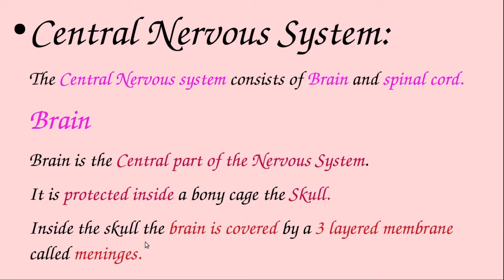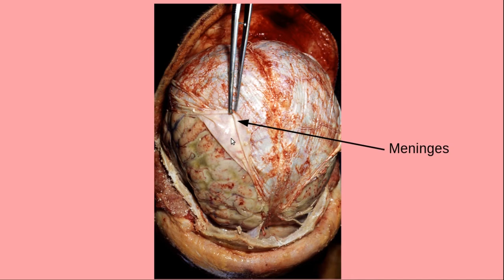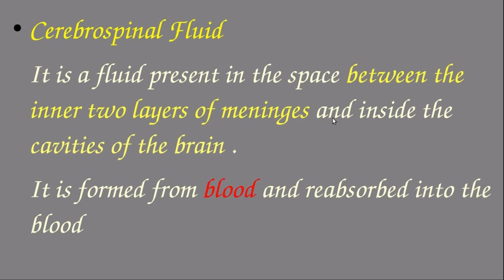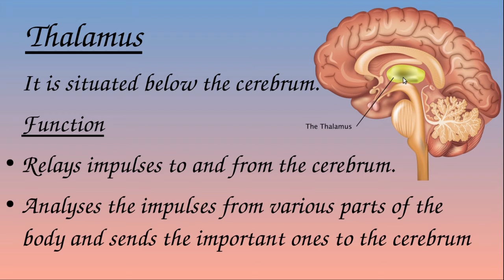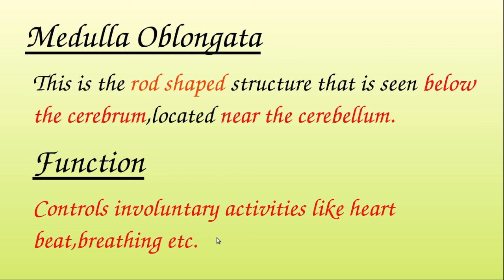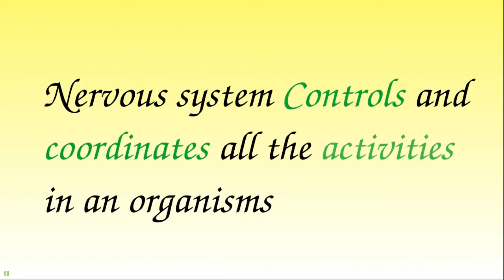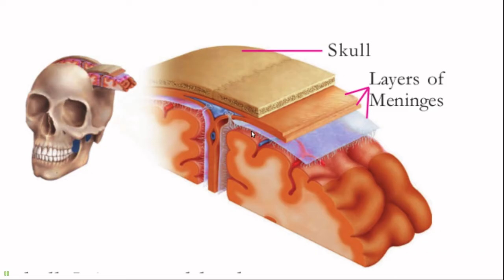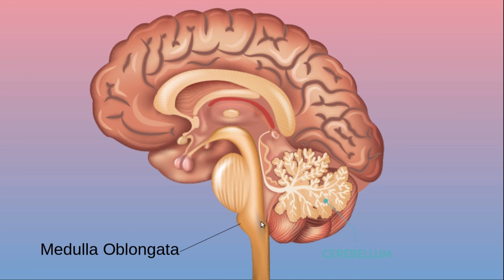SSLC (Class 10) Biology Chapter 1( Part-5)-Nervous System-Structure of Brain.Explained with notes.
Class 10 Biology Chapter 1( Part-5)-Nervous System-Its divisions & Structure of Brain.Explained in English and Malayalam with notes.